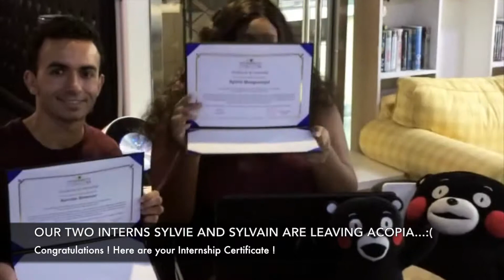ACOPIA Cafe: Sylvie and Sylvain's Farewell Party at Sulbing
HELLO EVERYONE !

On the 23rd of August, all ACOPIA interns went to have some Bingsu together in Hongdae center, not very far from ACOPIA cafe.

This was for the departure of two of our beloved interns, Sylvie and Sylvain. Bingsu is a traditional Korean dessert that consists of grinding condensed iced milk into a snow ball and adding some sweet red beans and rice cakes on top, with some extra condensed milk over.

Today, we were feeling adventurous so we took a tiramisu bingsu, a chocolate brownie bingsu and a melon bingsu. All three were delicious!!

Farewell Sylvie and Sylvain, please come back again in the future, and we wish you the best in your future endeavours! :)

Address of ACOPIA Café:
World cup buk-ro 6-gil, 24-7, Mapo-gu, Seoul
서울특별시 마포구 동교동 203-57 삼통빌딩 1층 아코피아 카페

10AM to 6PM | Monday to Friday ! 아코피아 SNS에 연락해주세요: